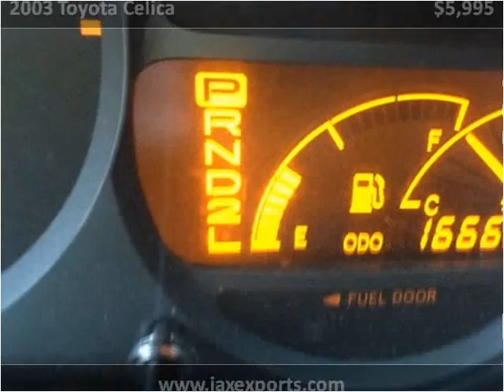2003 Toyota Celica Used Cars Jacksonville FL